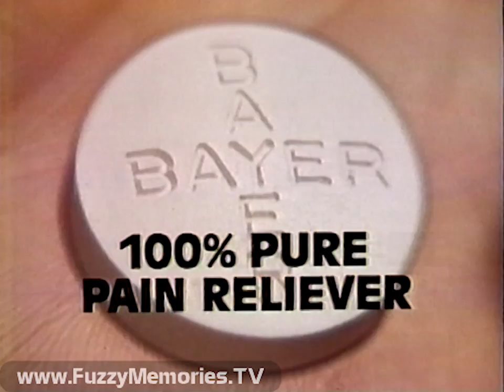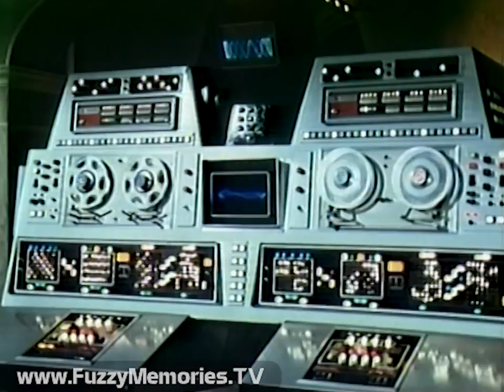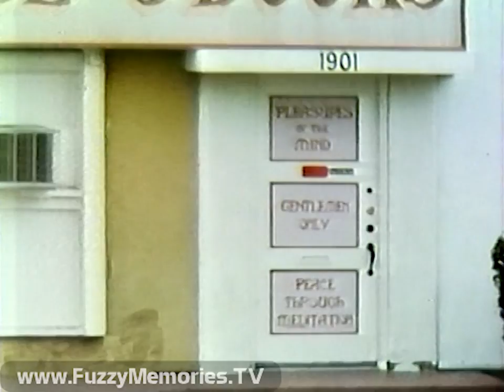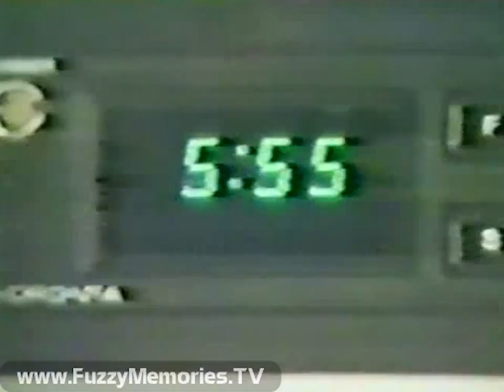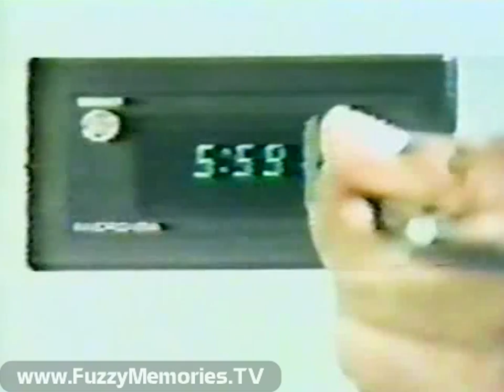NBC Network - A Man Called Sloane - "Samurai" - WMAQ-TV (Complete-ish Broadcast, 11/24/1979) 📺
Here's a "complete-ish" broadcast [composite] of a complete first-run episode of A Man Called Sloane, "Samurai" (S01E08) as aired over WMAQ Channel 5.

Note: The first 39 minutes of this clip are from our superior-quality original broadcast airing recording with commercials - unfortunately this tape ran out and so in order to see the remainder of the episode, we had to edit in the last 20 minutes from the best copy available - which isn't saying much since the quality is terrible (and had the ads cut out).

In this episode of the short-lived series starring Robert Conrad, a politician's daughter is kidnapped by a martial arts expert.

Includes:

Station ID with 'Peacock N' / PSA for Chicago Crime Commission (voiceover by Ed Grennan)

Animated NBC bumper (voiceover by Casey Kasem)

Episode preview and show opening titles (a QM production - but no Hank Simms voiceover)

Commercials for:
Timex watches - featuring Henny Youngman, Estelle Harris and others (voiceover by Mason Adams)
Bayer aspirin

Episode Act I (with title, guest list and writing/producing/directing credits at start)

Commercials for:
Aqua-Fresh toothpaste with gel
1980 Dodge B100 van (voiceover by Ernie Anderson)
(18:25) - Timex watches (with Cindy Knittle of Riverdale, IL) (ending voiceover by John Cameron Swayze)
Promo for Disney's Wonderful World and "Smokey and the Bandit" on the Sunday Big Event (voiceover by Casey Kasem)

Commercials for:
Pepsi (with a kid and a horse)
Timex watches (with Jim McKay)

Bumper

Promos for Little House on the Prairie and The Best of Saturday Night Live (voiceover by Casey Kasem)

Commercial: Pizza Hut - Sicilian Pan Pizza

Station ID / promo for NewsCenter5 at 10pm with Linda Yu

Episode Act III (NOTE: at 38:59 comes a switch from one tape source to another - sorry in advance!), followed by Act IV (with commercial breaks cut out of recording from here on in)

Ending credits (with voiceover promo for next week's Sloane episode, followed by repeat of Saturday Night Live with Jack Burns and Santana [S02E17], by Casey Kasem), followed by "newer" animated QM Productions logo

This aired on local Chicago TV on Saturday, November 24th 1979 during the 9:00pm to 10:00pm timeframe.

This (the first 39 minutes) was from a tape donated to The Museum of Classic Chicago Television as part of The George Jen Collection.